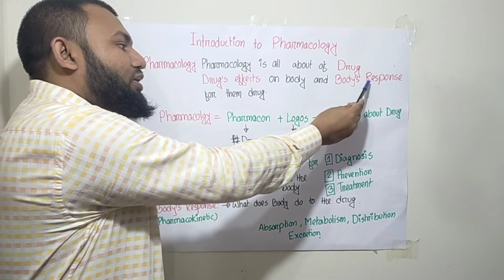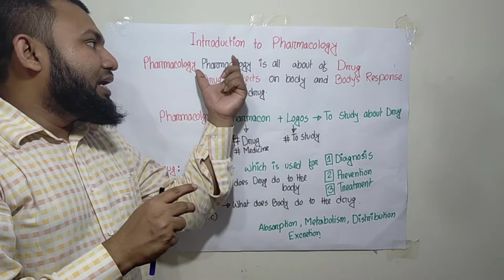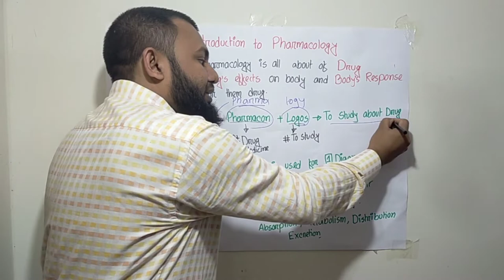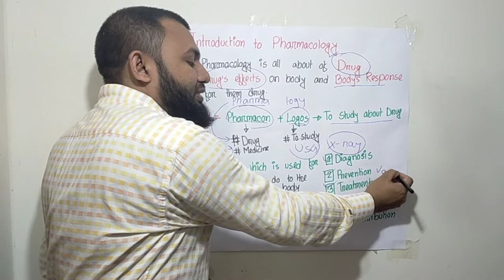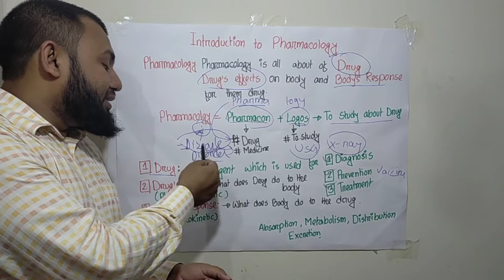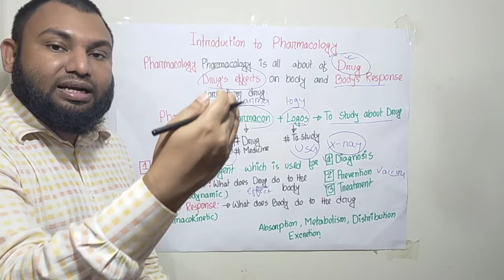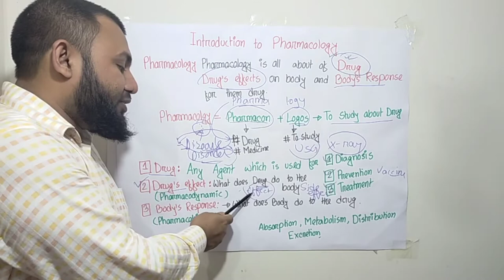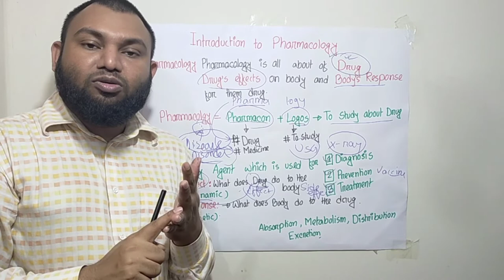Pharmacology Lecture 01: Introduction to General Pharmacology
Pharmacology it deals with the study of the drug, drug's effect on the body and body responsible for drug, the which has been taken is called pharmacology. Pharmacology has two main branches- (1) Pharmacodynamic and (2) Pharmacokinetic.

The study of drugs or chemicals and the effects they have on living animals is called pharmacology. Pharmacology explains what drugs are, what they do to body functions and what the body does to them. Pharmacology also explains why a person may experience side effects when they take drugs and why there is such a wide spectrum of differences between drug actions in different people.

Once the drug is bound to a protein it exerts a therapeutic effect on the body, this is the pharmacodynamics of a drug. There is an enormous list of different drugs and their actions in the body.